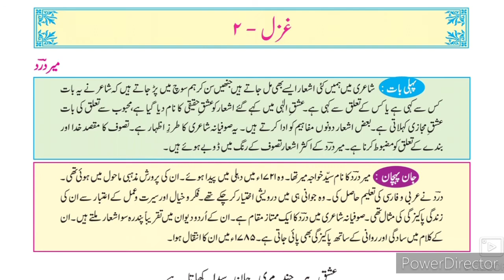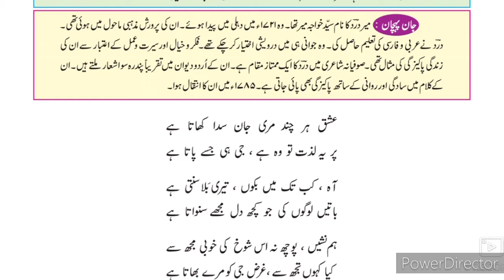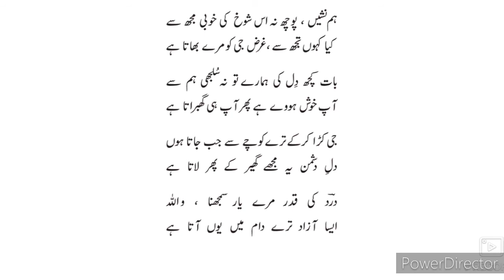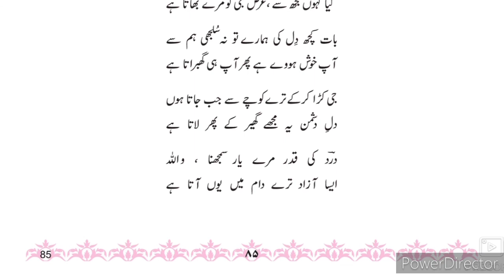10th class Urdu 2 Gazal khwaja Mir dard (Urdu medium)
This video gives you complete information about the poem and the poet khwaja Mir dard. This video can help students to understand learn more about the poem. this video motivates the learners to get acquainted with the Gazal.